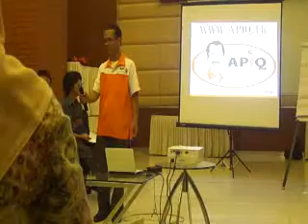Pelatihan Matematika Asyik APIQ Risman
Training matematika kreatif yang asyik dari Indonesia untuk Indonesia.